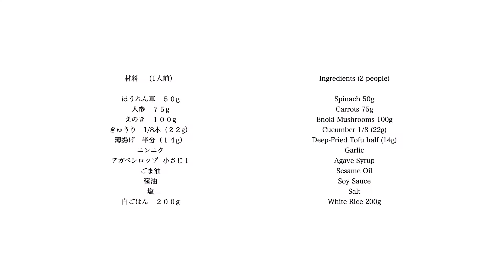韓国風海苔巻き ~Vegan Sushi Roll~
韓国風海苔巻きのレシピ動画です。
中の具をいろいろな野菜に変えても美味しいですよ。

This is a video for vegan sushi roll, you can fill it with your favourite vegetables and it'll taste delicious.